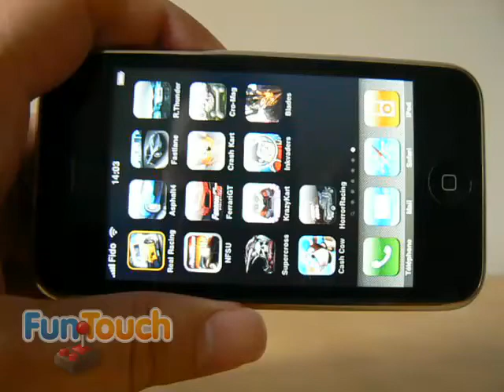Horror Racing (Chillingo)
Vidéo du test de Horror Racing (Chillingo)